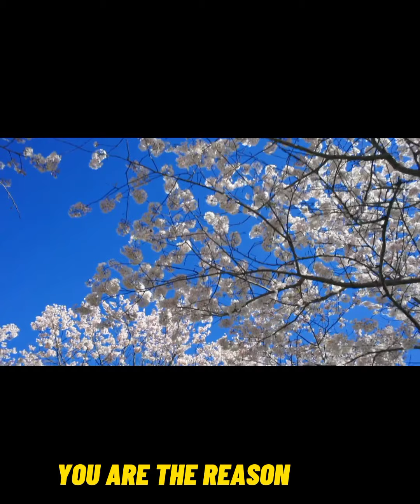YOU ARE THE REASON/FEMALE VERSION